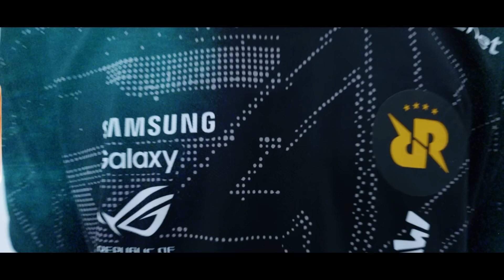OFFICIAL ROSTER RRQ SENA FOR MDL SEASON 9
Ini dia 5 player dan 1 coach yang akan bertanding di Mobile Legends Development League (MDL) Season 9 dengan membawa nama RRQ Sena.
Apakah sudah sesuai dengan ekspektasi kalian?